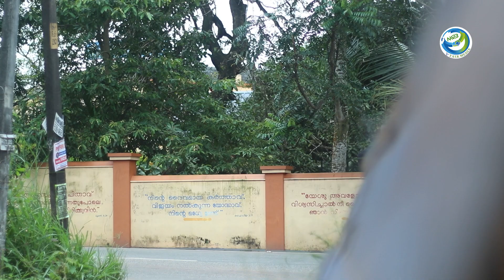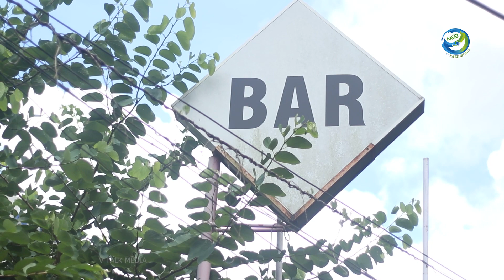നമ്മുടെ കുട്ടികളെ നമ്മൾ സൂക്ഷിച്ചില്ലങ്കിൽ ?.......